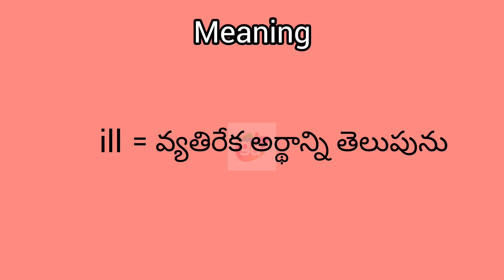ill meaning in English & Telugu || Googul Dictionary